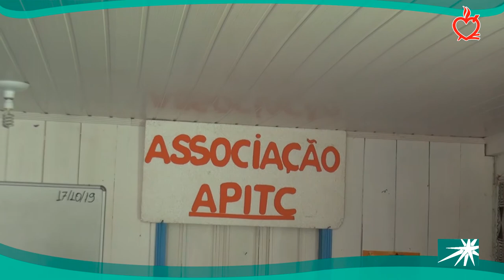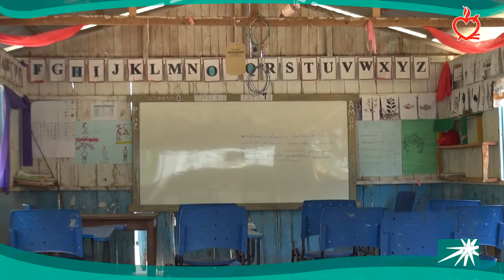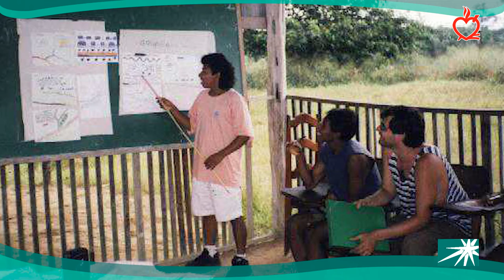Agustinos Recoletos en el Amazonas: por la dignidad de los pueblos de la selva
Vídeo documental sobre el trabajo de la Prelatura de Lábrea (Amazonas, Brasil) y los Agustinos Recoletos con los pueblos indígenas. Descripción de su realidad actual y de las condiciones en que viven, así como de su lucha por mantener su cultura, defender sus derechos y promover en su ámbito su forma de vida.
Banda Sonora (descripción de derechos):

Vens Adams • Adventure is calling

Evan King • From Other Suns

Scott Buckley • Snowfall
Sound Machine Channel